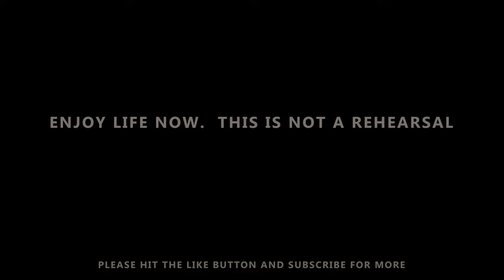Catch and Cook is Life in Soldotna Alaska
For today's journey we've ended up fishing one of the best fishing towns in Alaska for Sockeye Salmon.  We fished the most famous Kenai river both during daytime and at night.  We also cooked our catched and shared it amongs my family members.